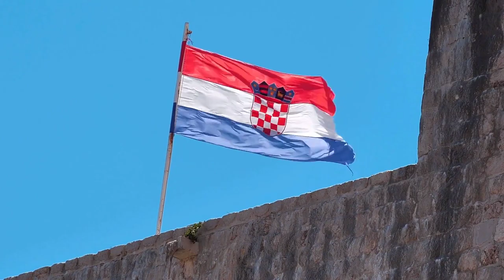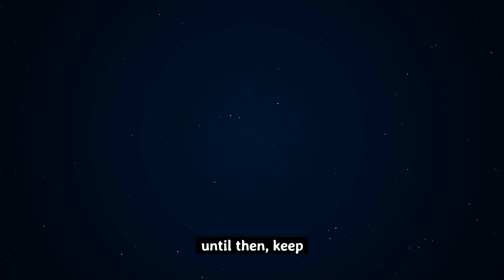TOP 10 Places to visit in Croazia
Welcome to "We are Travelers in Love"! In this video, we'll take you on a romantic adventure through the stunning beauty of Croatia in 2023. From the enchanting streets of Dubrovnik to the vibrant island of Hvar, we'll explore the best destinations for couples. Discover the picturesque Plitvice Lakes, the historic city of Split, and the charming towns of Rovinj and Korčula. We'll also visit the lively capital city of Zagreb and the beautiful island of Krk.